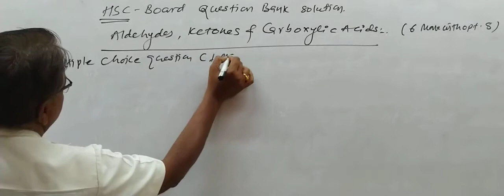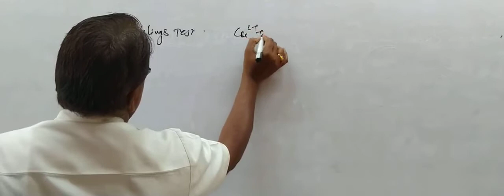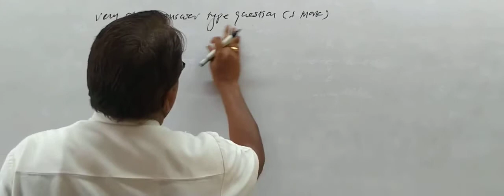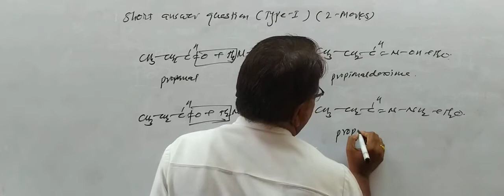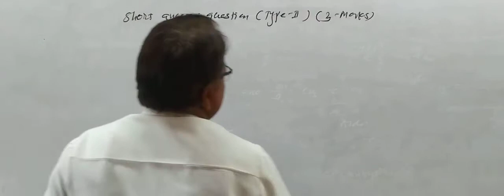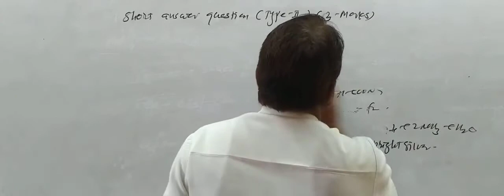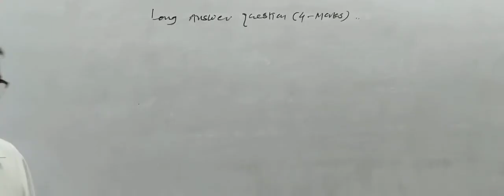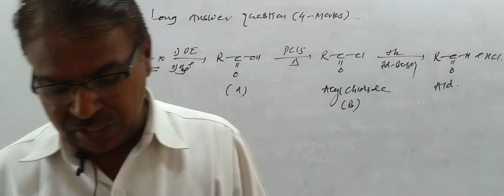HSC BOARD QUESTION BANK SOLUTION ALDEHYES KETONES AND CARBOXYLIC ACID